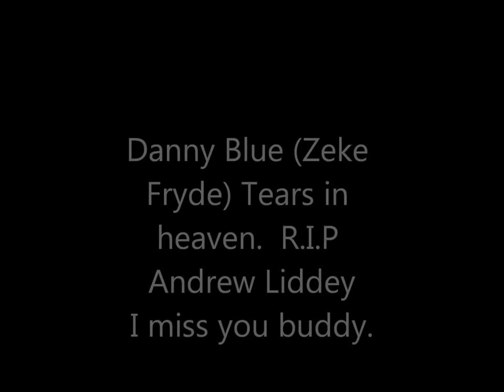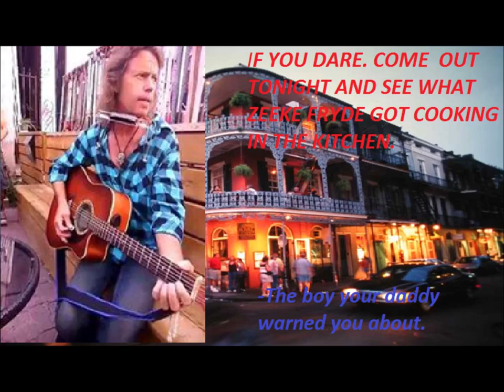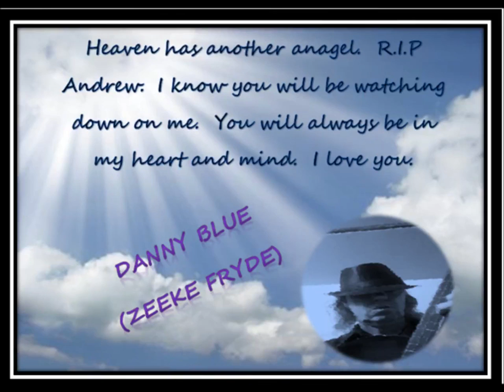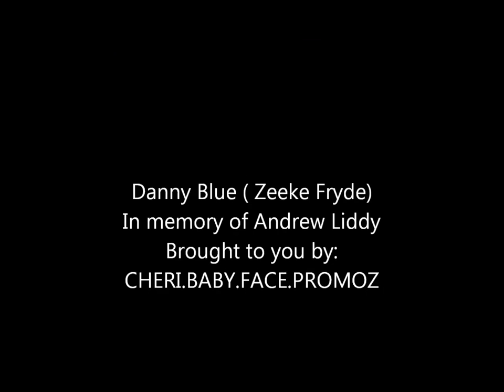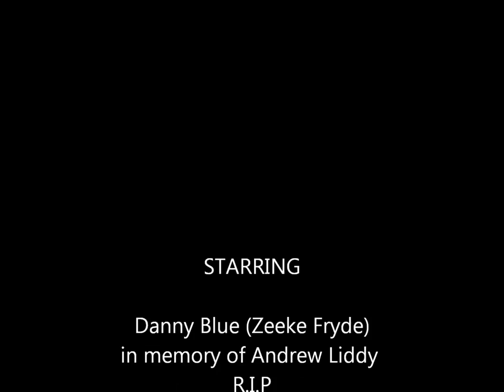Papoa Danny Blue Tears in heaven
In loving memory or friend R.i.p Video mare by CHERI.BABY.FACE.PROMOZ.  Sorry about the spelling mistake in video.  This really tore me up when making the video .  Thanks for all your support